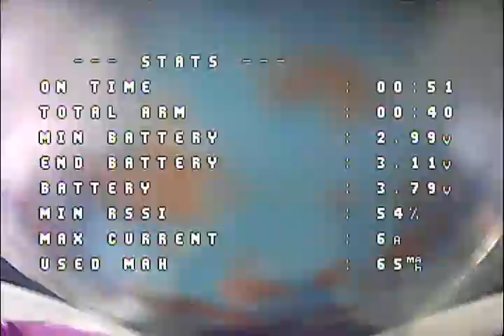Mobula 6: Flight Demo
Last session with my Mobula6 Whoop before I let it go. Best qwad I ever bought coz I learned a lot flying FPV with it. And it was also my last day session with the Eachine EV300D FPV Goggle